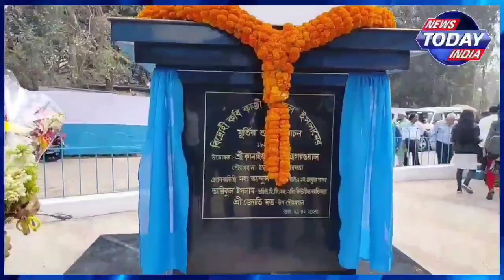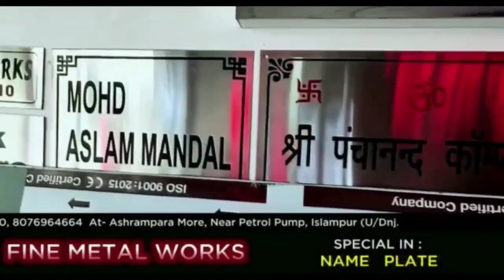একই দিনে ইসলামপুরের সৌন্দর্যায়নে যুক্ত হল নতুন তিনটি পালক।